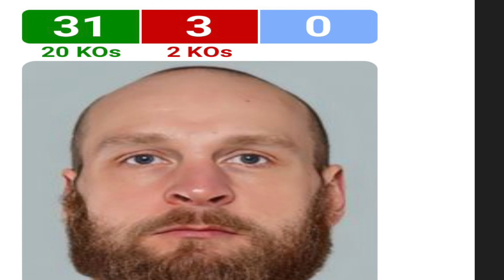Is Deontay Wilder vs Robert Helenuis worth $75?